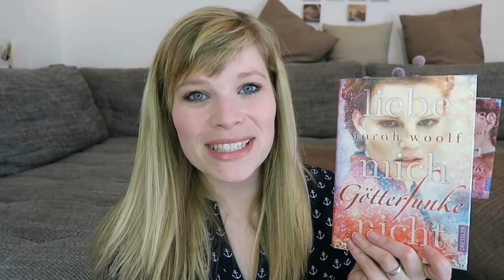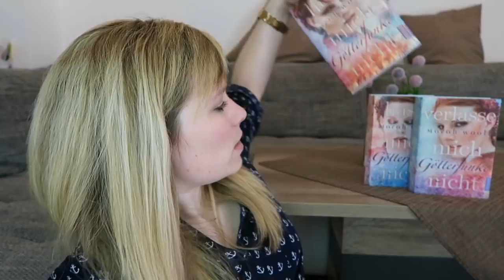Reihenvorstellung// Götterfunke von Marah Woolf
Die Bücher von  Marah Woolf:

Liebe mich nicht.

Hasse mich nicht.

Verlasse mich nicht.

Ein Gratis Hörbuch von Audible: